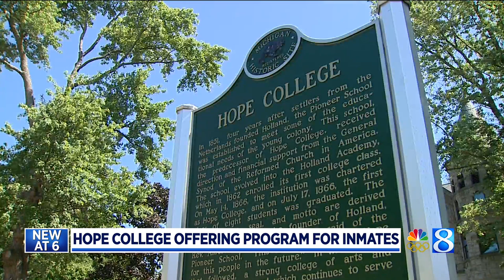Muskegon prisoners can soon get four-year degrees from Hope College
Hope College and Western Theological Seminary are working together to provide educational opportunities to men incarcerated at a state prison in Muskegon. (July 22, 2021)